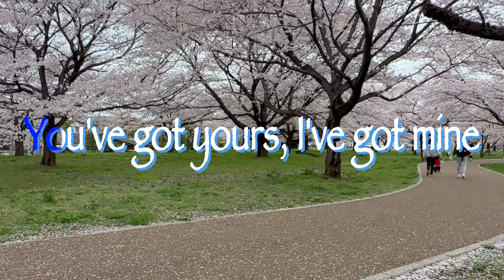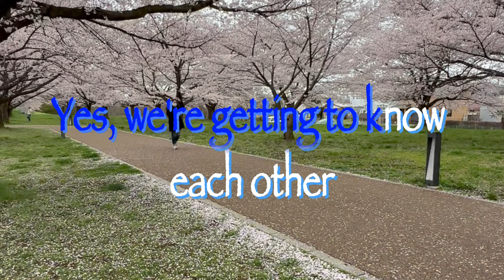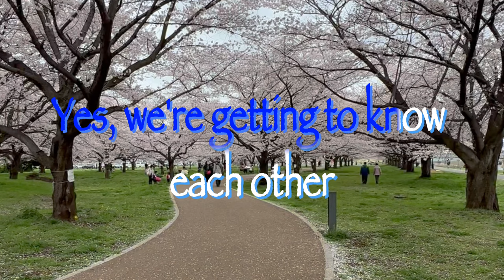Getting To Know Each Other - Ariel Rivera lyrics (SemiKaraoke)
It's funny how we get on so easily

We're just friends, aren't we?
You've got yours, I've got mine
And friends are all we ever can be

We're getting to know each other

A little too well
We're starting to show our feelings
And people can tell

Everytime that your eyes meet mine
I light up like a neon sign
Yes, we're getting to know eachother

We have lunch every now and then

And I find myself humming
love songs again and again
Oh, and too many nights
I'm workin' till ten
And I hope that you know
That it's hopeless to go
on when

We're starting to show our

feelings
Yes, we're

getting to know each other

owned by me @Sayama Japan on 27March2023